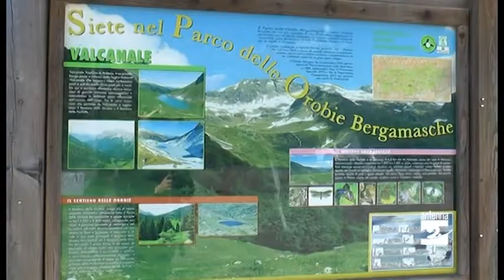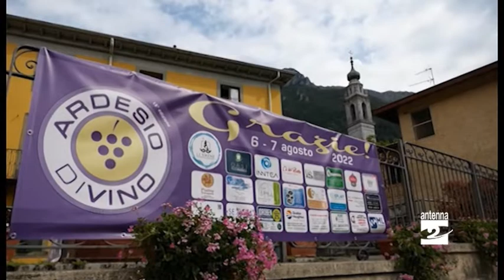Ardesio, Bilancio positivo per l’estate, Anche dal Canada per il sentiero ad anello delle Orobie.